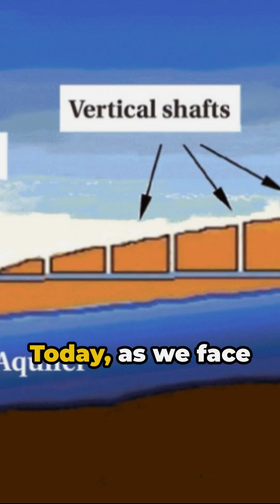Unveiling Ancient Genius: Iran's Qanat System Transformed Deserts into Gardens!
Explore the ancient marvel of Iran's Qanat water systems in this enlightening video! Dating back thousands of years, these underground channels showcase advanced engineering and sustainable practices long before modern technology. Dive deep into how these qanats tapped into groundwater sources, sometimes kilometers away, with precision that allowed barren deserts to flourish into lush gardens. Discover the brilliance of early hydrological knowledge and the meticulous planning that went into constructing tunnels with a gentle slope to utilize gravity for water flow. Join us as we journey through history to appreciate an innovation that minimized water loss and maximized efficiency. Are we truly more advanced than our ancestors? Watch to find out!